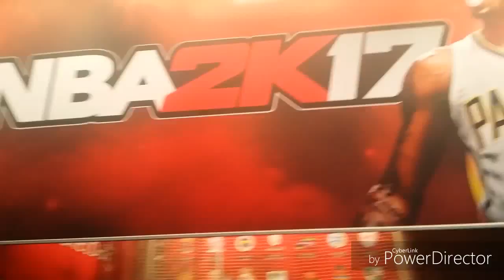GamesCom Saturday Teaser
jeden tag kommt ein video von der GamesCom hoch
einmal vom samstag also morgen um 13 uhr und einmal am Donnerstag vom GamesCom Sonntag auch um 13 uhr xD

every day will come one video of GamesCom
tomorrow from GamesCom Saturday at 13:00
and once from Gamescom Sunday on Thursday and that also at 13:00 xD